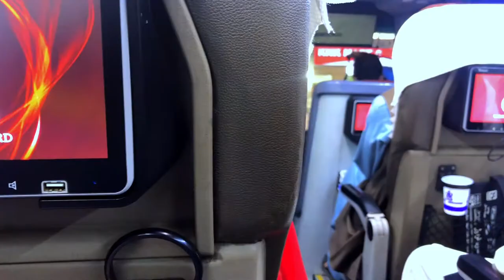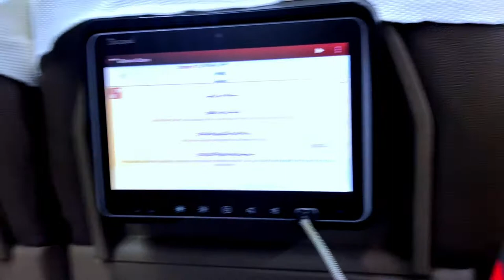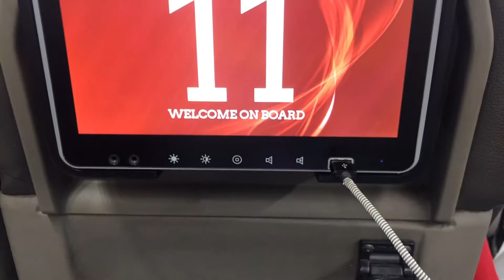Youth Club - WOC | Solo travel to Sahiwal